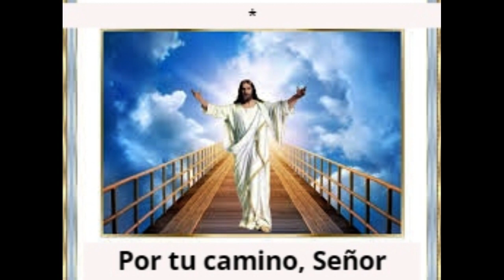POR TU CAMINO SEÑOR Maria Reina de la Paz